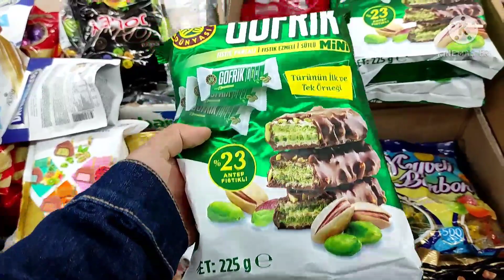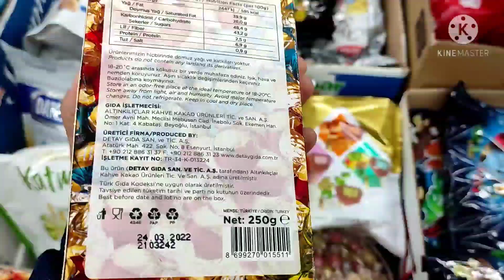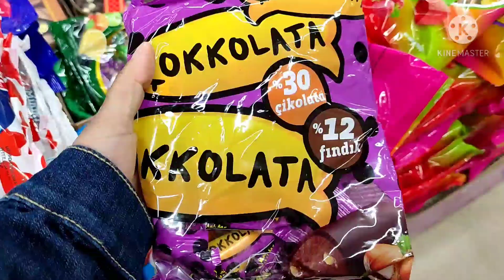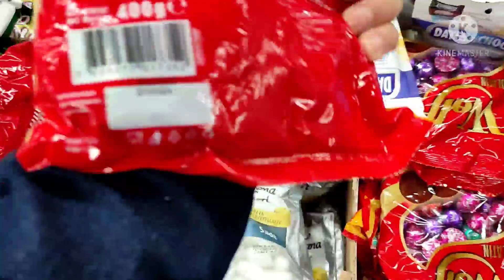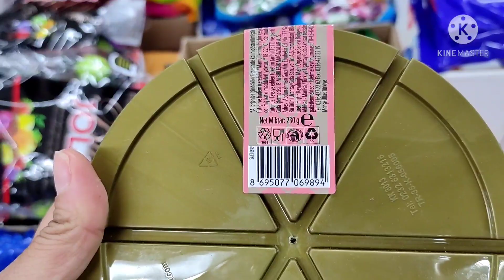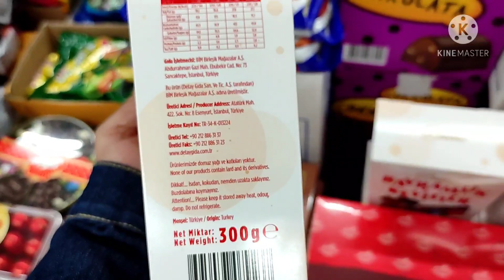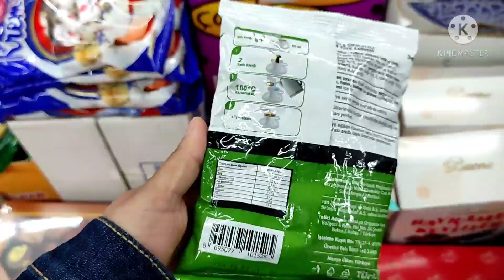BİM AKTÜEL ÜRÜNLER | BİMDE BU HAFTA SONU😊 BAYRAM ŞEKERLERİ 🍬🍬🍬 | BİM 1 MAYIS 2021 CUMARTESİ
Bim Ramazan Bayramı şekerlerine hep birlikte bakalım. çeşit çeşit şekerler Bim marketlerde yerini almış🍬🍬🍬